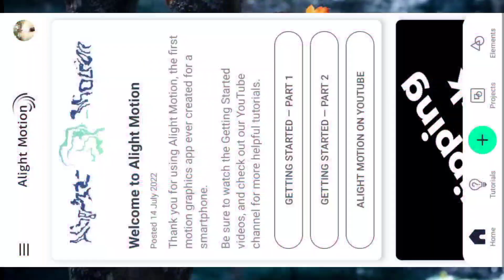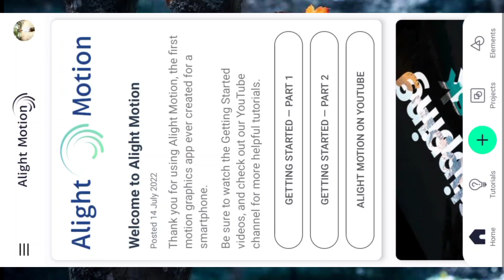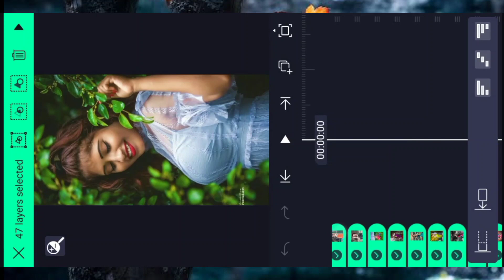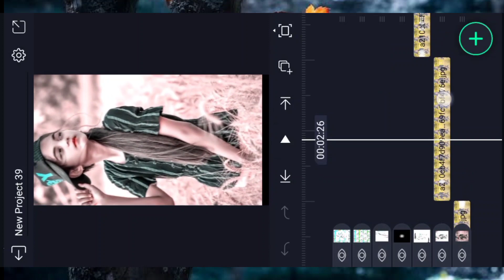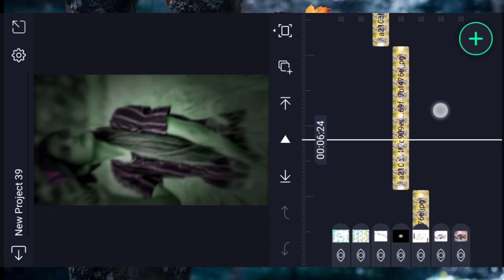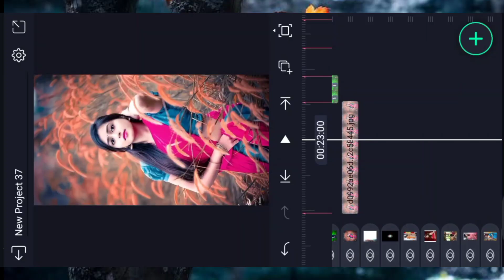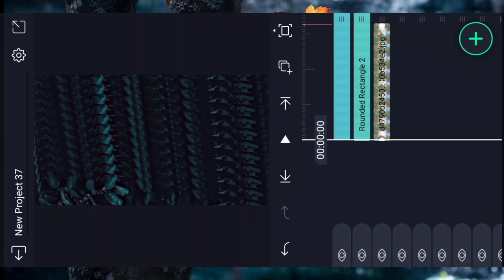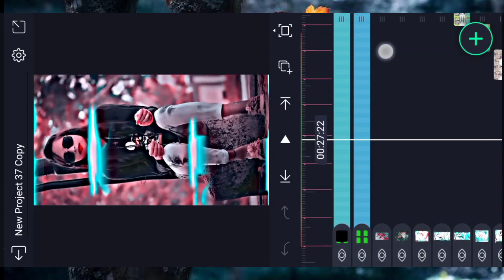New Trending 🔥 Bhojpuri Song 🎧 Video Editing | Alight Motion Video Editing 2022 | Dj 🎶 Status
alight motion video editing // shake effect video editing // new trending Bhojpuri status 2022

_______________ ❤️ Love You ❤️_________________

🔰 Your Queries -

status editing

4k utra hd full screen status video editing

alight motion happy birthday vide
lagan status editing alight motion
alight motion
gujarati alight motion video editing
lagan video editing alight motion
lagan geet status
alight motion gujarati status editi
alight motion
lagan video editing
boom b0om yt
rk digital
alight motion video editing jignes
alight motion
alight motion new video editing
happy birthday alight motion vide...
alpesh creation
alight motion video editing new
happy birthday video editing alig..
lagan status
video editing
alight motion video editing happy..
video editing alight motion
alight motion video editing gujar..
alight motion video editing 2022..

Pravin Technical - Use Commercial And Display Editing or The material Without Proper Authorization is Not. Allowed,

Pictures : Pintrest